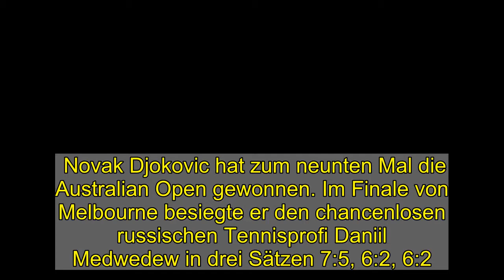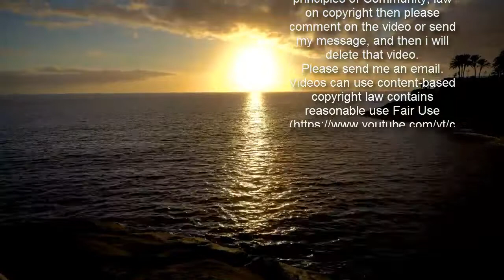Australian Open: Novak Djokovic holt neunten Titel - Daniil Medwedew chancenlos im Finale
Novak Djokovic hat zum neunten Mal die Australian Open gewonnen. Im Finale von Melbourne besiegte er den chancenlosen russischen Tennisprofi Daniil Medwedew in drei Sätzen 7:5, 6:2, 6:2. Das Match geriet zum Sprint: Nach nur 1:53 Stunden war Djokovics Sieg perfekt.   Djokovic hat damit alle seine bisherigen Endspiele in der Rod-Laver-Arena gewonnen. Mit seinem 18. Grand-Slam-Titel verkürzte der Serbe in der Bestenliste den Abstand zu den Führenden Roger Federer und Rafael Nadal. Die Superstars aus der Schweiz und aus Spanien haben jeweils 20 Major-Titel gewonnen. Medwedew musste nach 20 Siegen in Folge wieder eine Niederlage einstecken und verpasste auch in seinem zweiten Grand-Slam-Finale den ersten Titel. 2019 hatte er das Endspiel der US Open gegen Nadal verloren. Damals hatte Medwedew nach einem 0:2-Satzrückstand noch ein Fünf-Satz-Match erzwungen.